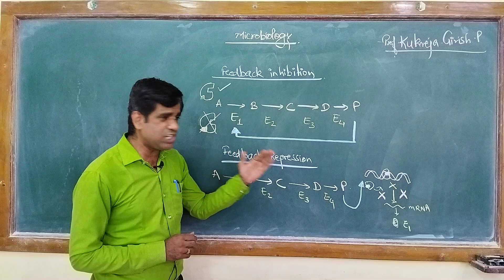Micro30 Feedback Inhibition / Feedback Repression - Enzymology - Microbiology - Metabolism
T Y B Sc Microbiology
MB 333 Enzymology
sppu
Pune
Biochemistry
Biotechnology
Kukreja Girish P
Metabolic Regulations